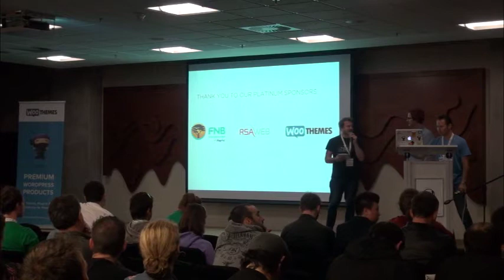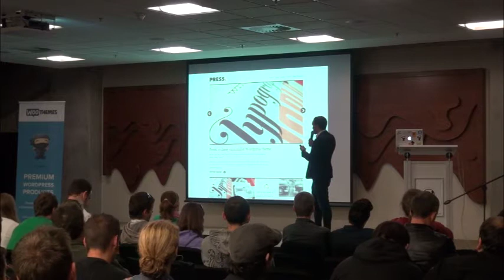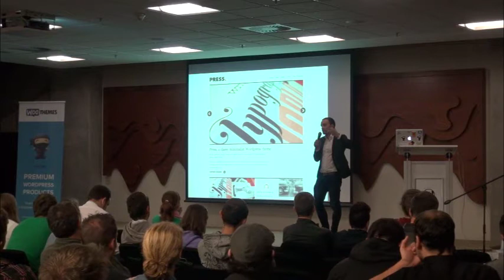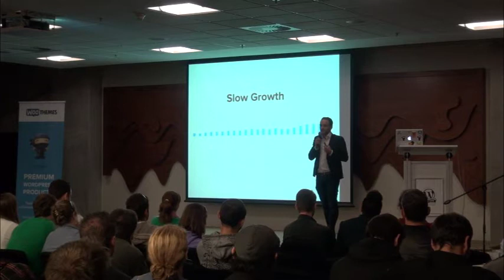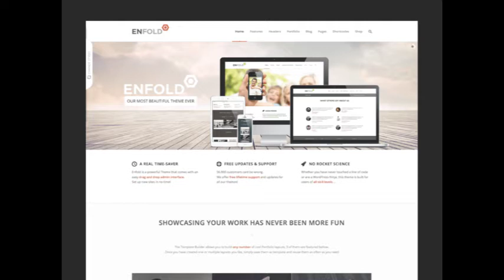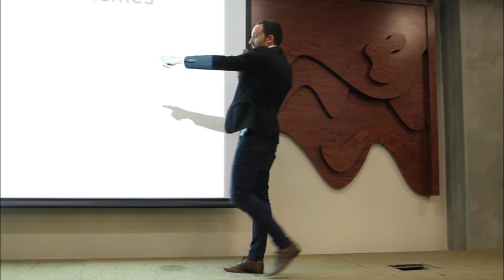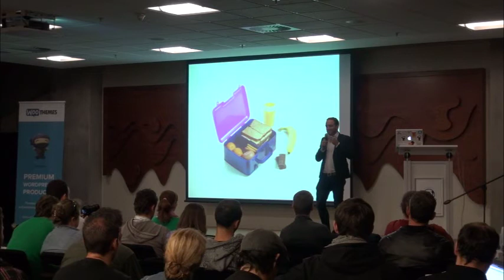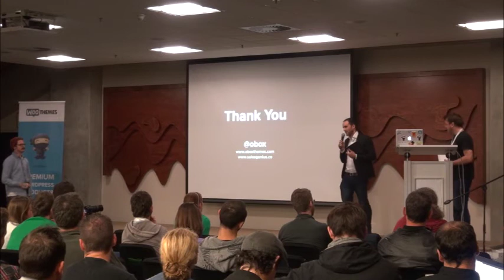Dave Perel - Current State of the WordPress Theme industry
Dave Perel's talk from WordCamp Cape Town 2013

In many ways the theme industry has hit a bit of a plateau. I will discuss where we have come from and what we have now along with some business advice on how to run a successful theme company.